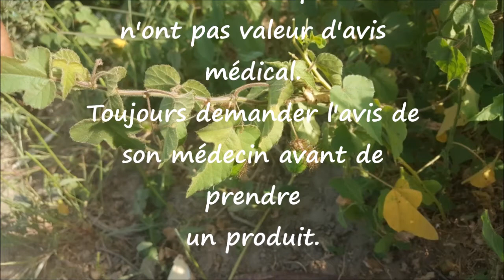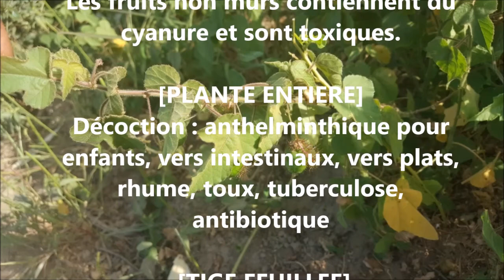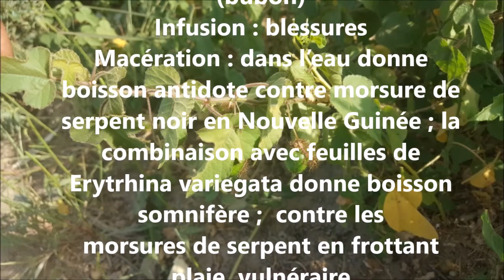ASMA Passiflora foetida AS 101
Reconnaître et conserver Passiflora foetida